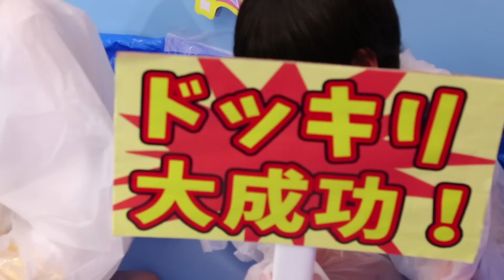【ドッキリ】黄金の超巨大スライムスクイーズ割れちゃうドッキリ！？グッチーに仕掛けてみたらまさかの結果に...！？～みるきっずくらぶ・タケサク～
今回は「巨大スライムスクイーズが割れちゃうドッキリ」をグッチーに仕掛けてみました。
以前巨大ぷよぷよボールスクイーズを割ってしまったグッチー、まさかの大◯◯・・・！？最後までお楽しみに！

コメントでのリクエストも待ってます٩(๑❛ᴗ❛๑)۶

●●●タケサクのオススメ実験動画！●●●
【スクイーズ】 大量のメタリックスライムで風船スクイーズを作って割ってみよう！〜みるきっずくらぶ・タケサク〜Squishy

●●●タケサクおすすめ工作動画●●●
【ガチャガチャ】 手作り ガムボールマシーン を作ってみた！〜たけさく・みるきっずくらぶ〜超簡単100均DIY

*･゜ﾟ･*:.｡..｡.:*･

「みるきっずくらぶ」では、遊びを楽しくアレンジしたり、
巨大やカラフルな工作・実験に挑戦するなど、
子供たちの「やってみたい！」にチャレンジしていく動画を配信中です（≧∇≦）

また、皆さんからの感想やリクエストもコメントにて募集中です！

*･゜ﾟ･*:.｡..｡.:*･

*･゜ﾟ･*:.｡..｡.:*･'･*:.｡. .｡.:*･゜ﾟ･*

*･゜ﾟ･*:.｡..｡.:*･'･*:.｡. .｡.:*･゜ﾟ･*

＊フェイスブックページ＊〜おもちゃのアレンジ遊び方など公開〜

＊LINE＠＊
ID：＠ybl3760q（※最初の@マークを忘れずに！）